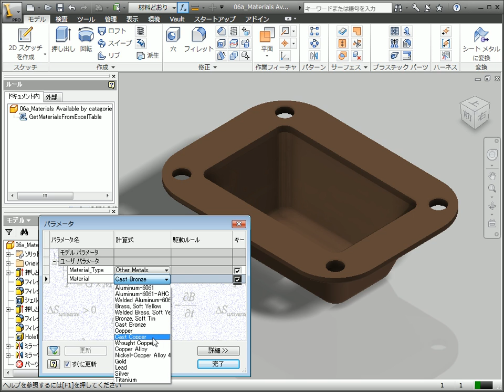06a_Materials Available by categories defined in excel.avi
エクセルとの連携：エクセルの表から、材料のマルチバリューリスト作成

材質のカテゴリー（プラスチック、鋼、鋳鉄、その他）を選択すると、
それぞれのカテゴリーの材料がエクセルのシートから読み込まれ、
材質のマルチバリューリストが更新される。